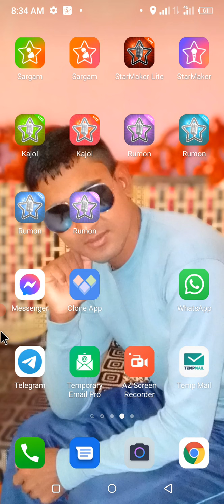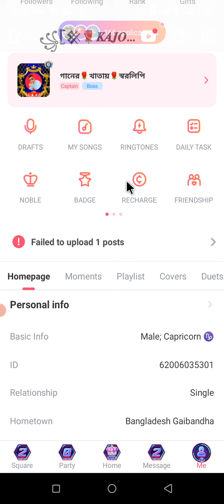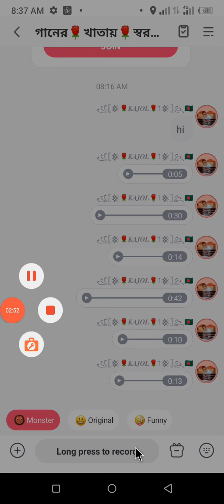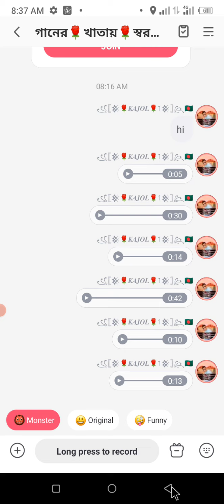স্টার মেকার নিউ আপডেট ভয়েস চেঞ্জ । Star Maker New Update Voice ChangeChange varsion 8.1.5